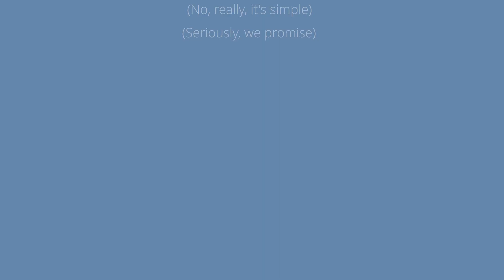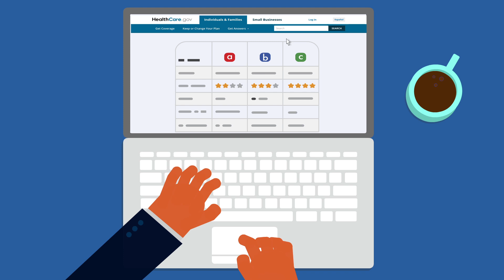Health Insurance Made Easy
Healthcare can be complicated, but it doesn’t have to be. That’s why we created Oscar— to help make health insurance simple and more accessible.

We created this video to share just how easy it is to sign up for an affordable plan. And with Open Enrollment for 2016 underway, now’s the time to get covered.